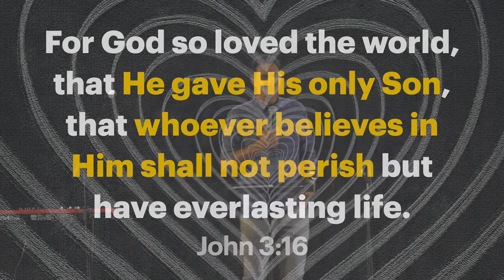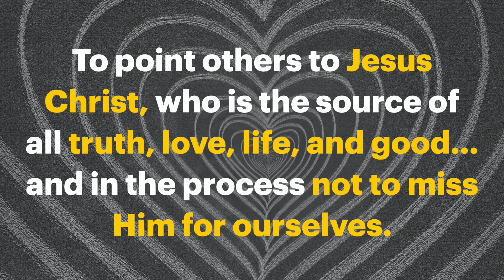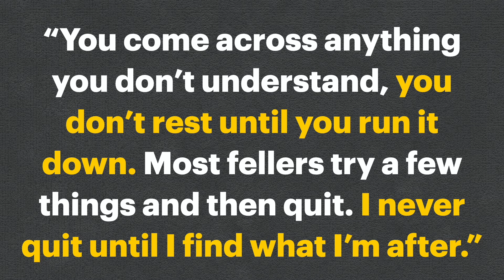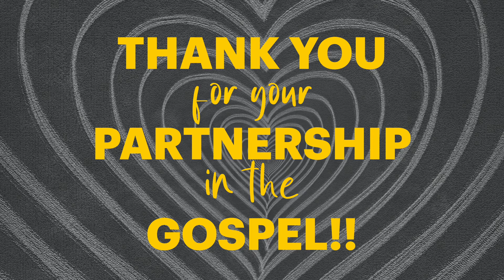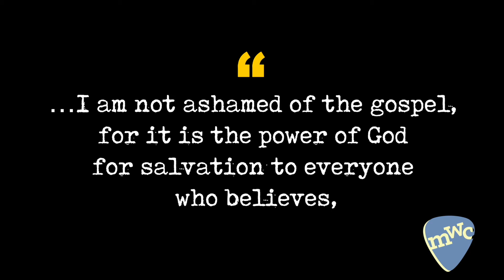2021 JPM Virtual Banquet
The 2021 JEFF POLEN MUSIC (virtual) Ministry Banquet features…

• a brand new music video from Jeff's upcoming solo album (WE ARE LOVED)
• a live performance from the in-person JPM Ministry Banquet that was held on October 16, 2021 at Fairlawn Mennonite Church in Apple Creek, OH
• a word from Jason Lamb (Dare 2 Share)
• Jeff's talk from the in-person JPM Ministry Banquet
• one of the most recent MidweekWorshipConnection videos

THANK YOU for tuning in to the 2021 JEFF POLEN MUSIC (virtual) Ministry Banquet. For more information about Jeff Polen Music, check out the

To become a JPM Ministry Partner, visit: www.